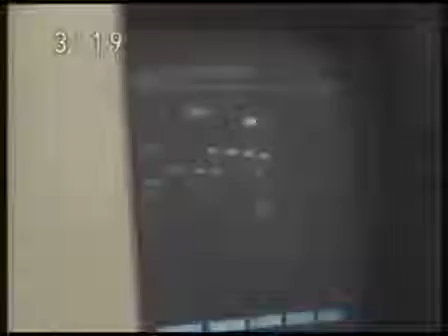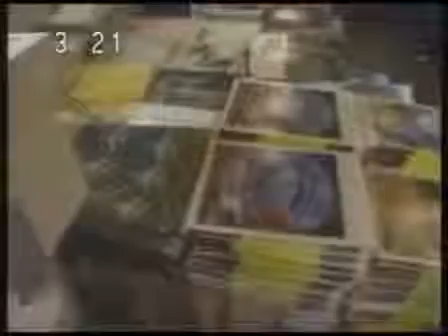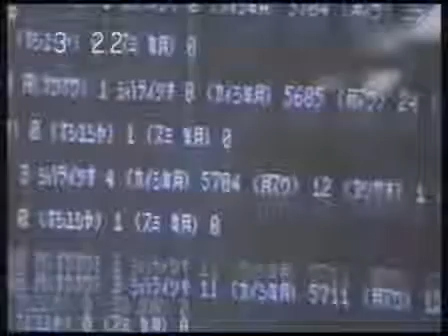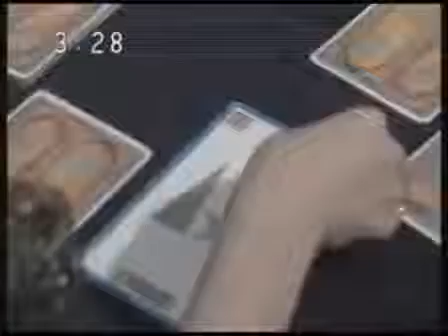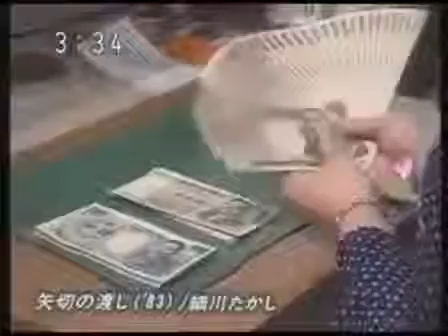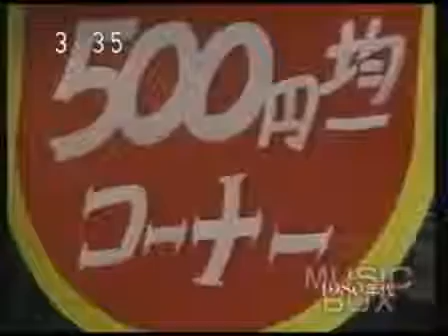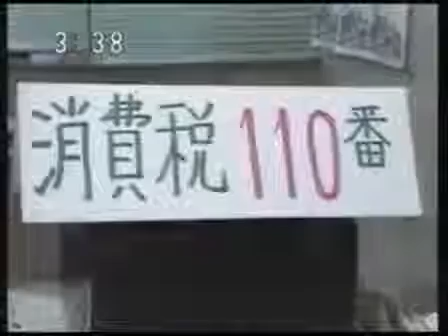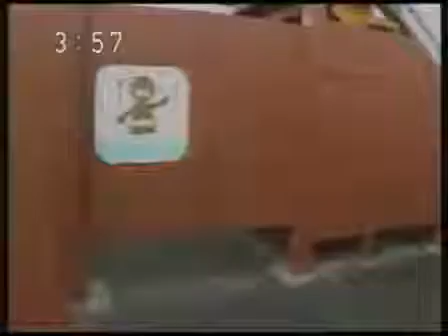MUSIC BOX⑧ NHKフィラー 1980年代1 邦楽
以前、NHKのフィラー番組「映像散歩」内で放送されていたMUSIC BOX。